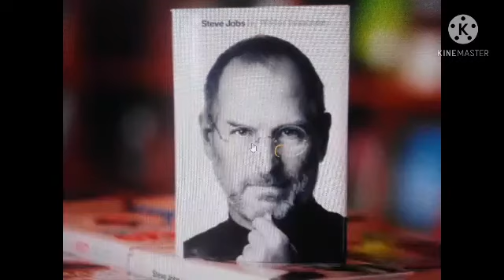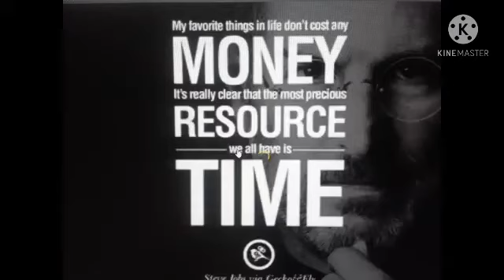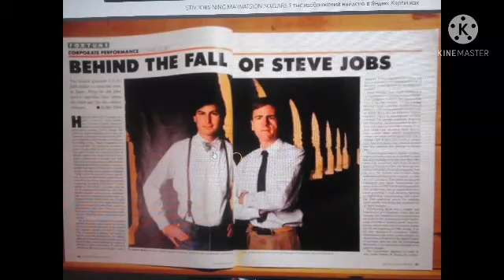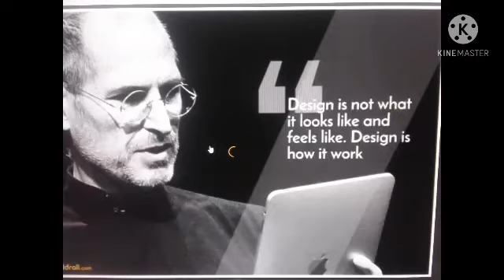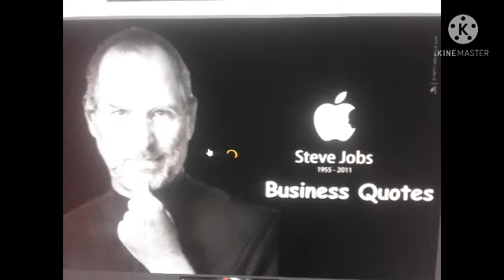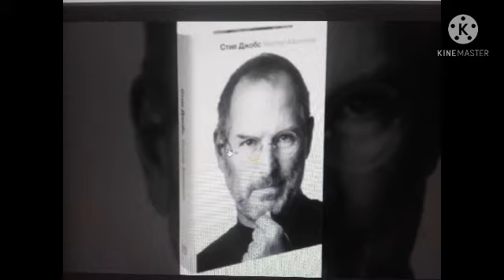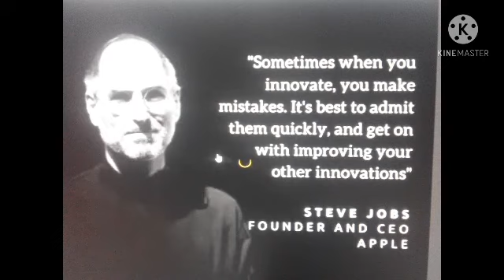STIV JOBS HAQIDA. NEWS CHANEL UZB KANALIGA OBUNA BOLING! VIDEOLARGA LIKE BOSING!!!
STIV JOBS HAQIDA

NEWS CHANEL UZB KANALIGA OBUNA BOLING!

COMMENTARIYADA FAOL BOLING!

VIDEOLARGA LIKE BOSING!

VIDEOLARNI DOSTLARINGIZGA HAM JONATING!

MUHIMI INSONLIGIMIZNI UNUTMAYLIK!